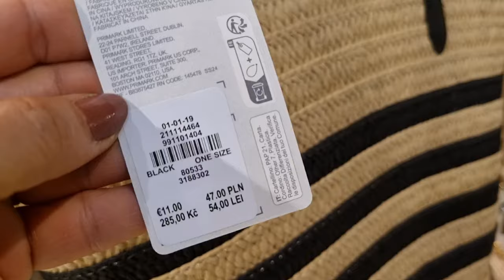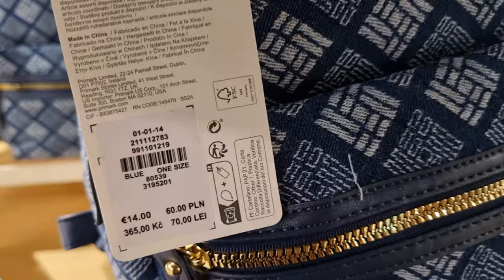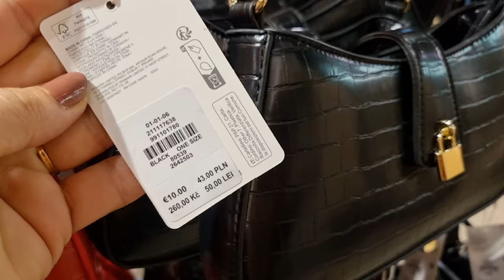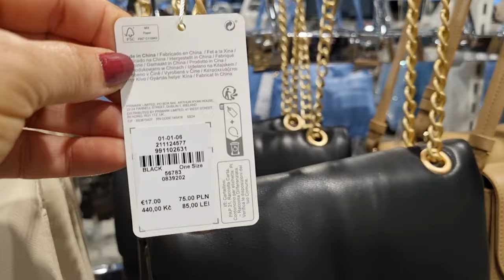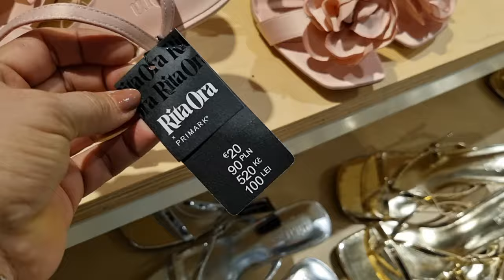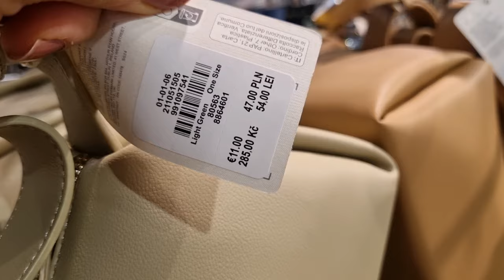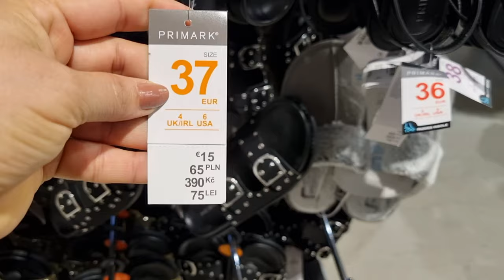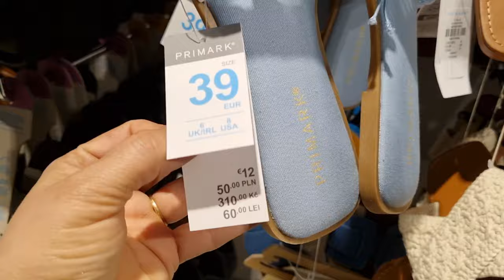Primark Women's New Bags & Shoes New Collection / April 2024